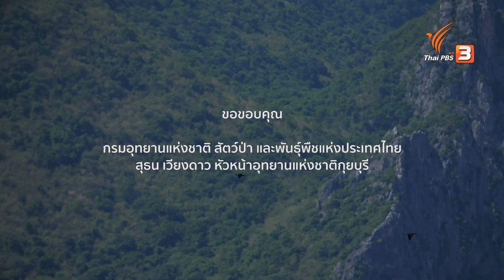อุทยานแห่งชาติเขาสามร้อยยอด ตอนที่ 2 : Full Frame Photo Mission (20 มี.ค.64)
การถ่ายทอดบรรยากาศของสถานที่ในภาพถ่าย คือภารกิจที่ช่างภาพ บารมี เต็มบุญเกียรติ ที่ต้องการนำเสนอ รายการตอนนี้เน้นไปที่สัตว์หาตัวไม่ยากคือลิงแสมและค่างแว่นถิ่นใต้ แต่เลือกถ่ายภาพด้วยการเล่นกับแสงและช่วงเวลา ส่วน สมิทธิ์ สุติบุตร์ เลือกเล่าเรื่องวิถีชีวิตของนกนางนวลแกลบเล็ก ผ่านฤดูกาลเลี้ยงลูกน้อย โดยใช้เวลาบันทึกพฤติกรรมการวนเวียนเฝ้ารังของนกตัวพ่อและตัวแม่ ซึ่งเป็นหน้าที่สำคัญในธรรมชาติคือการปกป้องผู้สืบทอดเผ่าพันธุ์

ออกเดินทางไปเรียนรู้ธรรมชาติผ่านการถ่ายภาพในรายการ Full Frame Photo Mission วันเสาร์ที่ 20 มีนาคม 2564 เวลา 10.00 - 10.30 น. ทางไทยพีบีเอส หรือรับชมย้อนหลังได้ทาง